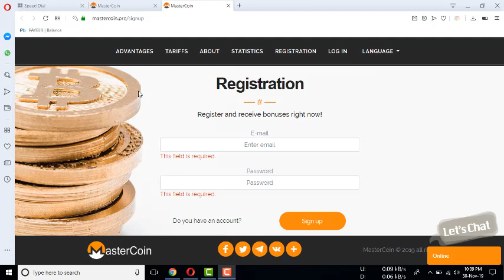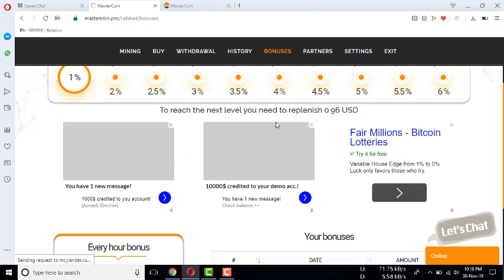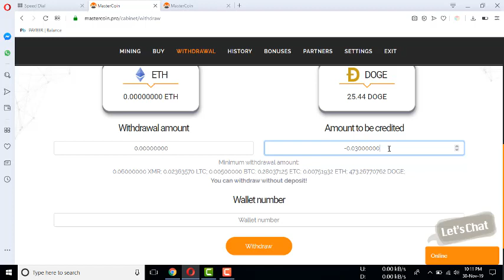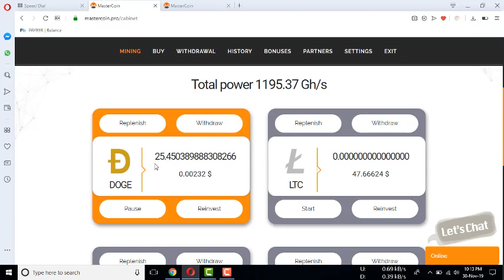MasterCoin.Pro New Mining Site 1000 GH/s Sign Up Bonus For Free